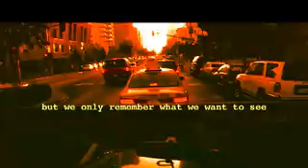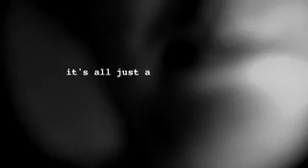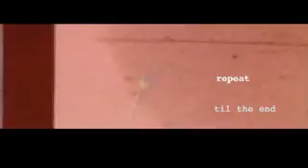organic repetition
experimental film based on repetition of one soul